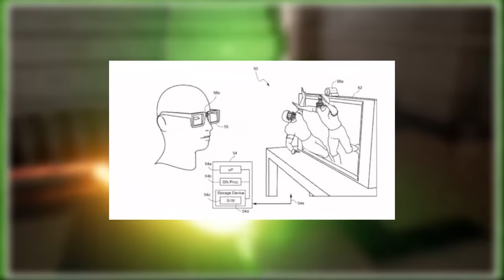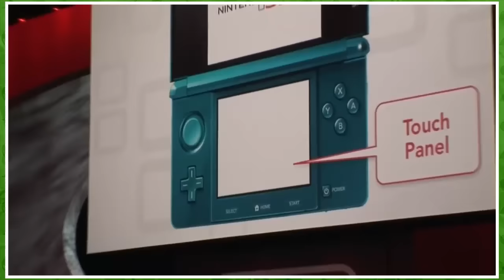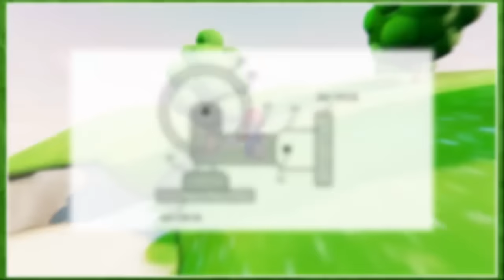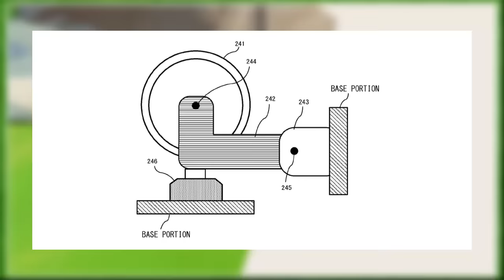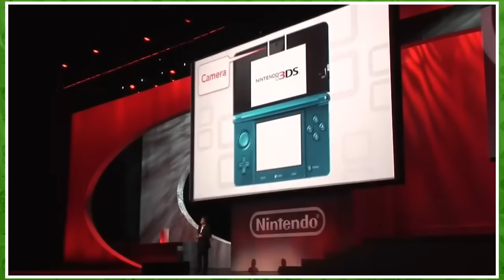El Por Qué el Nintendo NX NO Será un FRACASO Ni Repetirá la Historia de Wii U | El Raúl Navarro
Y bien, ¿qué es el Nintendo NX?

La nueva consola de Nintendo esta por llegar. El Nintendo NX es el nuevo sistema desarrollado por Nintendo, pero nadie realmente sabe qué es exactamente. Aquí nos pondremos a investigar un poco sobre este sucesor al Wii U.

Giroscopios, doble pantalla, hologramas y más.

► ¿Quieres ser el Fan de la Semana? ¡Sígueme!